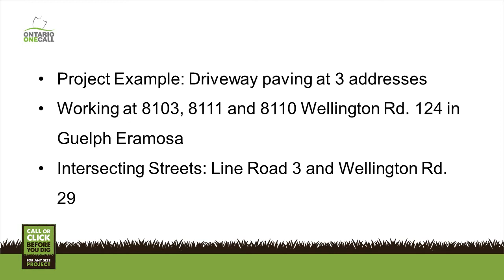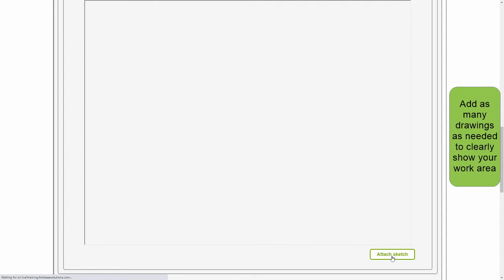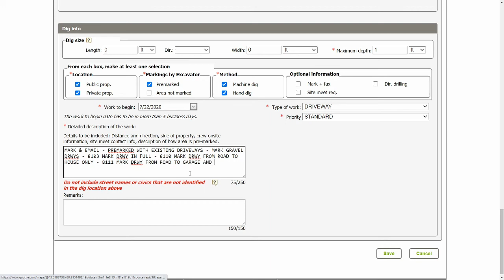Quick Scenario Working on public and private property at multiple addresses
Learn to create a web ticket for multiple addresses on public and private property.